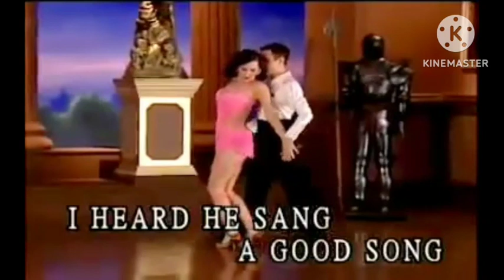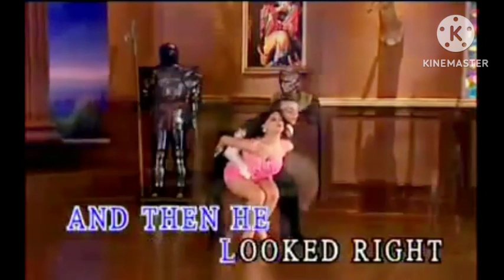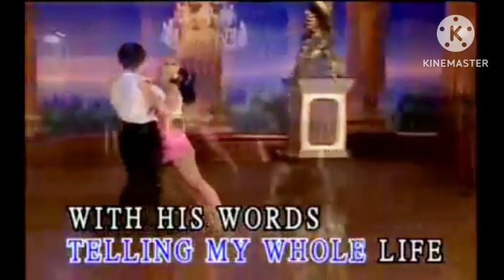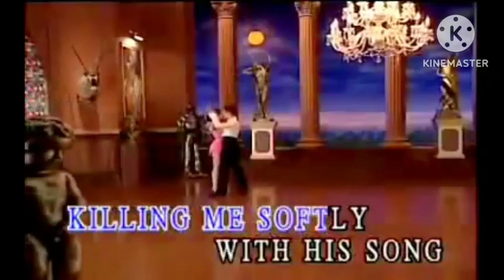CLBPN : Killing Me Softly With His Song (Rumba Karaoke Male Key)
CLBPN : Killing Me Softly With His Song (Rumba Karaoke Male Key +4.50, E♭ minor)